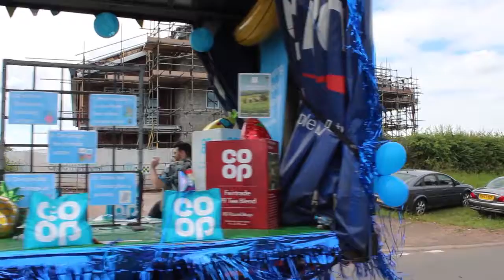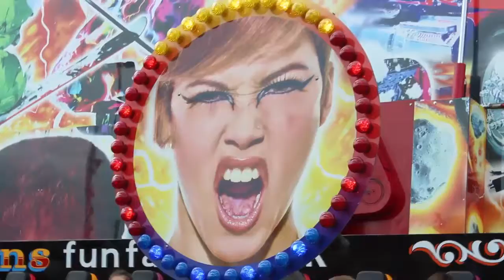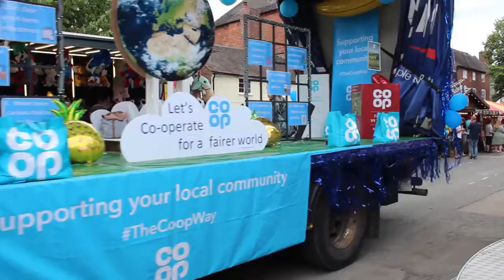SHIFNAL CARNIVAL 2023 VIDEO